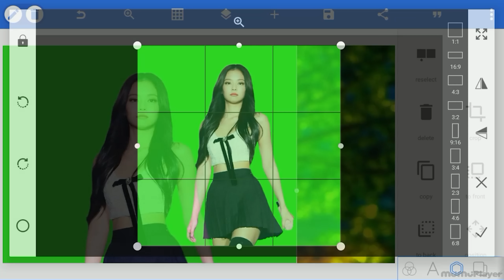Pixellab Photo Editing Background Change | How to Change Background of Photo S71